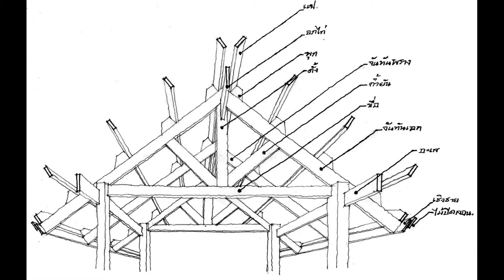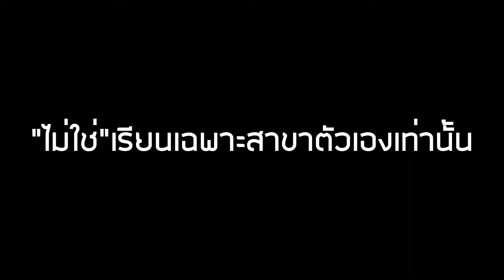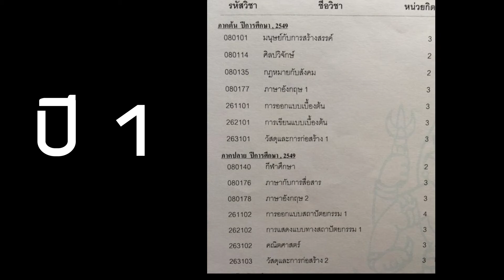สถาปัตย์เรียนอะไร - สถาปัตย์แนะแนว01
คณะสถาปัตย์ เรียนอะไรกันบ้าง ในคลิปพูดถึงคณะสถาปัตย์ สาขาสถาปัตย์นะครับ
รุ่นพี่ท่านไหนผ่านมาเห็น ก็ comment เล่าให้ฟังด้วย
ใครสงสัยอะไร ถามเลย ไม่ต้องยกมือ